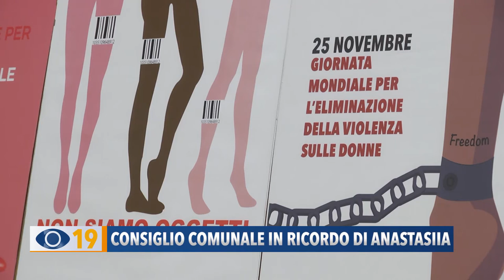Consiglio comunale in ricordo di Anastasiia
Ieri a Fano si è svolto nella sala verdi del Teatro della Fortuna un consiglio comunale monotematico in ricordo di Anastasiia.